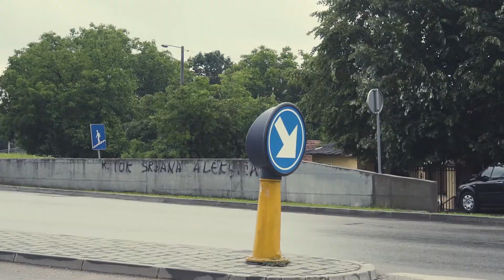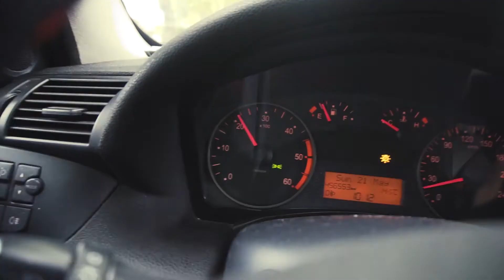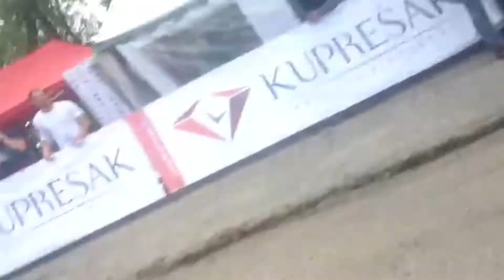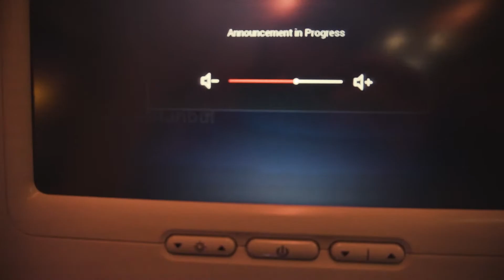BIGGEST WIN IN PAST TWO YEARS